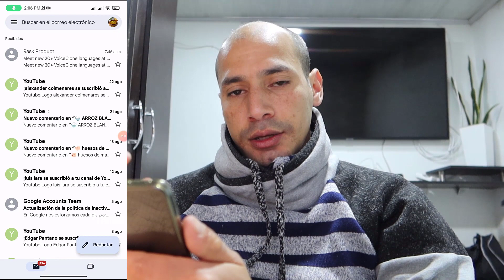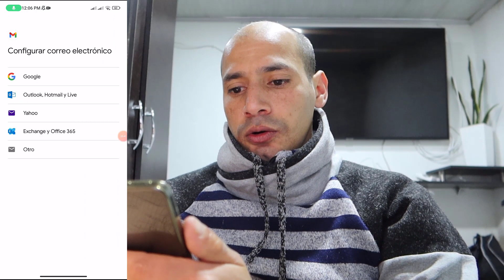Como Cerrar Sesión De Gmail En El Celular (2024) Desvincular correo Gmail En El Movil Actualizado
¿Necesitas cerrar sesión en tu correo Gmail desde tu celular? En este completo tutorial, te mostramos cómo cerrar sesión correctamente en tu cuenta de correo Gmail para garantizar tu privacidad y seguridad. Sigue nuestros simples pasos y mantén el control total de tu cuenta en todo momento. ¡Asegúrate de seguir nuestras instrucciones precisas para cerrar sesión exitosamente en tu correo Gmail desde tu dispositivo móvil!